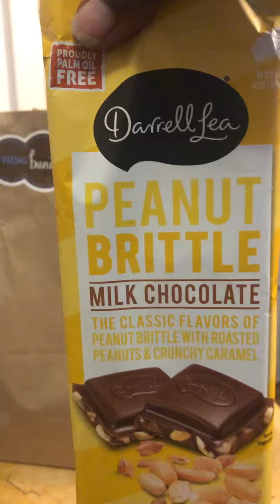A little gift from my son!